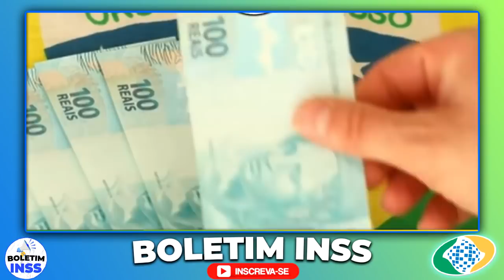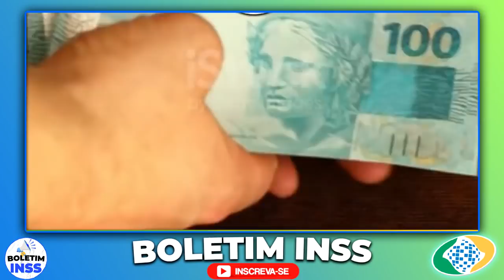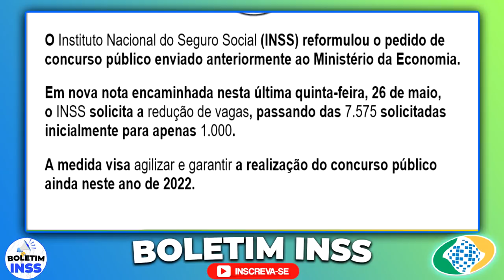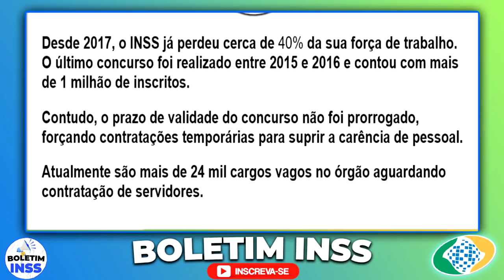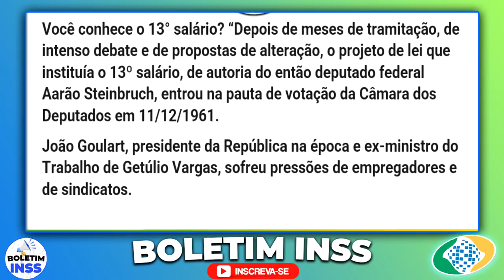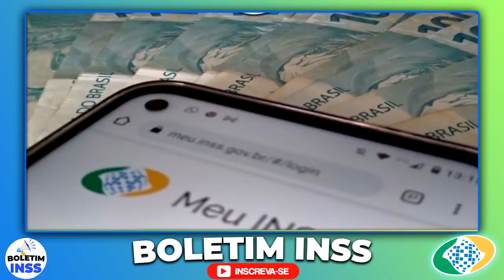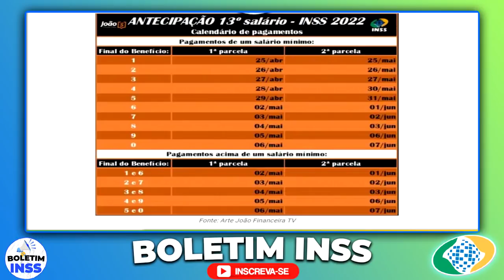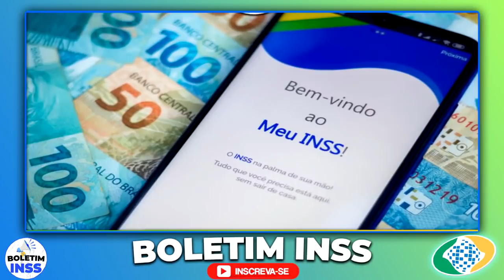✅INSS COMUNICOU AGORA – SAIU FINALMENTE COM CERTEZA MAIOR SURPRESA GRANA PINGOU NA CONTA Aposentados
emprestimo rapido
5% foi aprovado?
problema emprestimo
banco
dinheiro
financiamento aposentado
aposentado INSS
pensionista inss
meu INSS
aposentadoria
credito consignado
creditoconsignado
inss 2020
empréstimo
atenção pensionistas
inss benefícios
novo benefício para idosos
DÉCIMO TERCEIro
décimo quarto
13° salario
suspensão dos consignados
margem 5
nova margem inss
meu inss
aumento margem consignado
emprestimo
dinheiro
emprestimo inss
dinheiro
14 salario
14 salario inss
decimo quarto